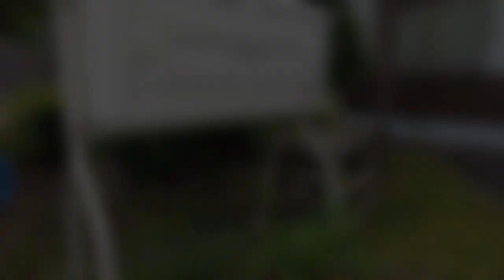GRASS MOWING | Japan vlog | Cherry Panaglima Inaba